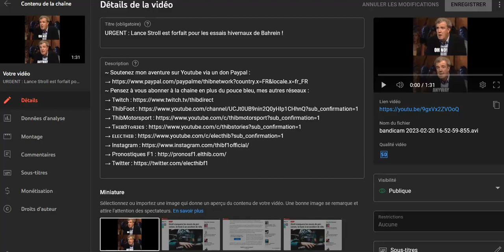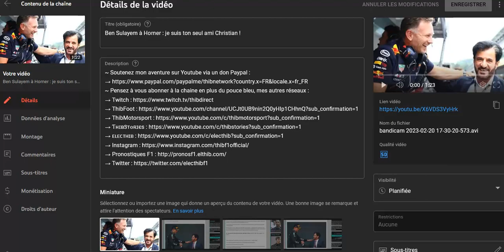Le Flash Info de l'actu Formule 1 du 20 février 2023